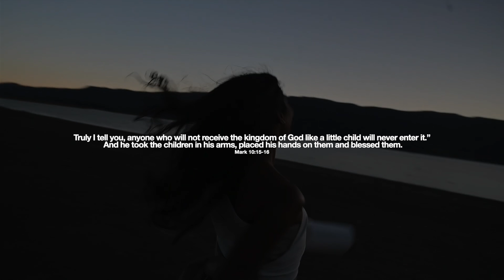Ryan Leigh - One Accord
Ryan Leigh is back with her new single "One Accord".